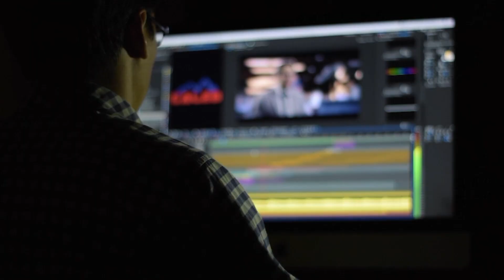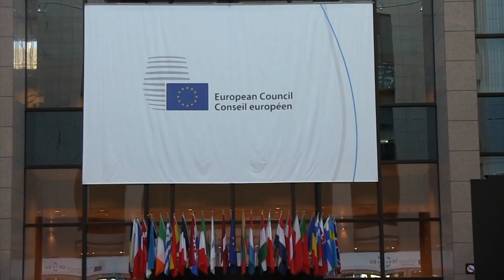“L-iskema tal-bejgħ passaporti għandha tieqaf” – il-President tal-Kummissjoni Ewropea